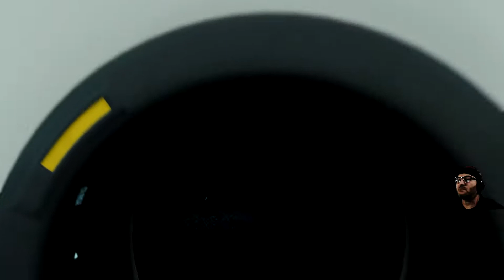Módulo aquário do Seatruck 🐟Bellow Zero🐟 EP10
Localização melhoria potência e pós combustor reator térmico do traje
Cilindro ultra capacidade armário quântico artefato do arquiteto
Gameplay em português pt br jogo Subnautica Bellow Zero
Doação chave pix: ff3cc3d6-f92e-47a8-be8d-c409a02e832c